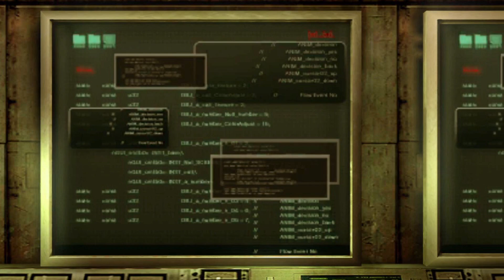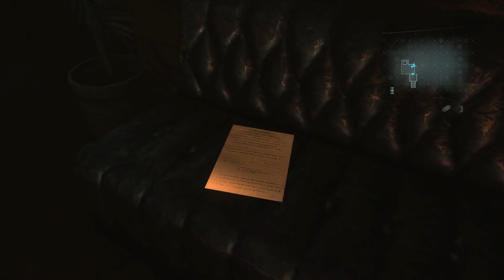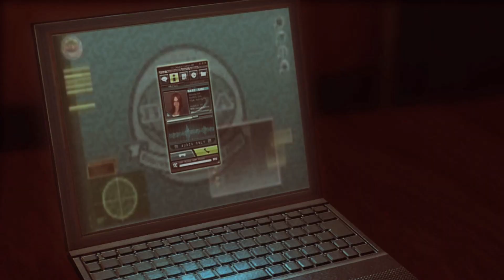RESIDENT EVIL: REVELATIONS GAMEPLAY WALKTHROUGH PART 6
Resident Evil: Revelations is a survival horror video game developed by Capcom and originally released for the Nintendo 3DS handheld game console in 2012. Set between the Resident Evil titles Resident Evil 4 and Resident Evil 5, the game follows counter-terrorism agents Jill Valentine and Chris Redfield as they try to stop a bioterrorist organization from infecting the Earth's oceans with a virus. The game features a single-player mode where the player must complete a series of episodes that involve solving puzzles and defeating enemies, and a multiplayer mode where players may fight their way through altered single-player scenarios.

Revelations emphasizes survival, evasion, and exploration over fast-paced combat by providing the player with limited ammunition, health, and movement speed.